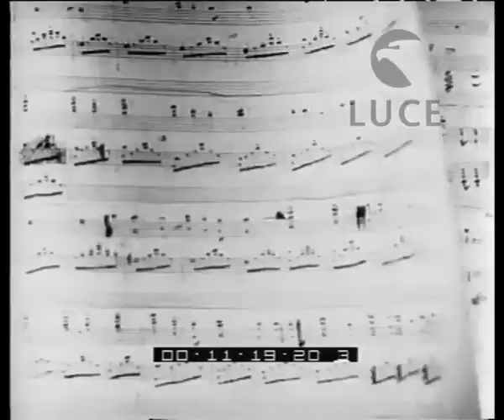Genio immortale. Federico Chopin.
Descrizione sequenze:pianoforte di Chopin ; mani di un pianista eseguono opera di Chopin ; casa natale di Chopin ; interno della casa di Chopin con pianoforte ; ritratto di Chopin ; partiture manoscritte di Chopin ; disegno del giovane Chopin ; casa di Chopin a Majorca ; interno della casa di Majorca ; ritratto della scrittrice George Sand ; fotografia di Chopin ; onde del mare ; pioggia fitta e corpo di cera raffigurante la salma di Chopin ;